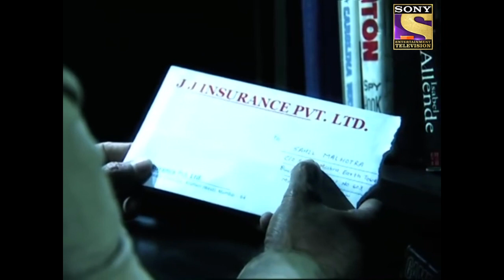How Will KD Solve A Puzzle Of Love? | Adaalat | Special Cases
A wife is accused of committing a crime against her husband and KD gets appointed as her lawyer. KD inquires her about the proceedings that led to the situation. What she shares leaves KD with a puzzle. How will KD solve it?